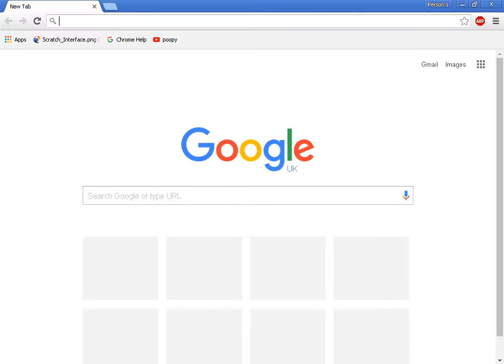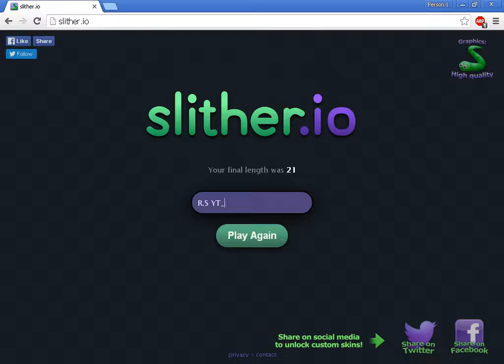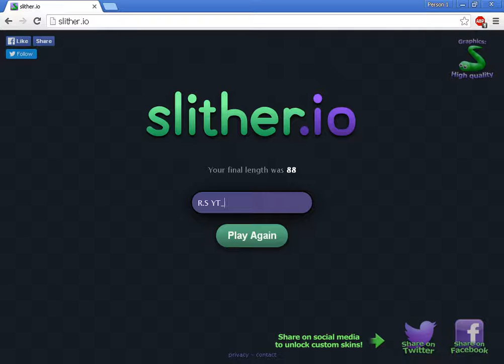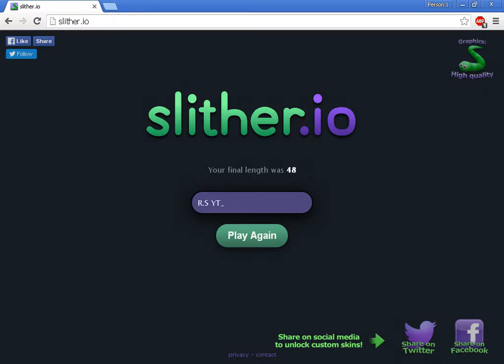Avi. Gaming /YT_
Slither.io
2016